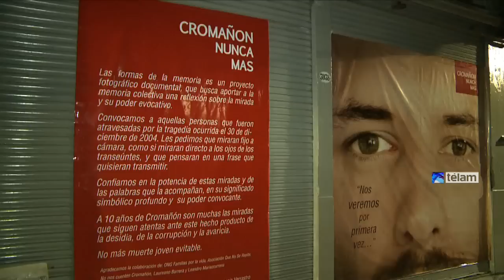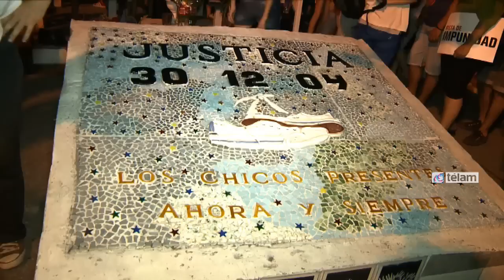Familiares de víctimas de Cromañón clamaron por justicia al cumplirse diez años de la tragedia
Los actos comenzaron a la mañana en el llamado "Santuario" ubicado frente adonde se erigió el boliche República de Cromañón, en la zona porteña de Once, en el cual se construyó un paseo en lo que era la calle Bartolomé Mitre, donde las zapatillas colgadas de una soga, símbolo de lo que fue la tragedia, rodean todo el perímetro del lugar."Justicia", "La corrupción mata" y "10 años de impunidad" fueron las banderas que enarbolaron los familiares y que trasladaron hasta Plaza de Mayo, en donde se realizó un festival de bandas, murgas y talleres alusivos como recordación de las 194 víctimas que murieron intoxicadas por el humo venenoso generado tras el lanzamiento de bengalas en pleno recital que daba el grupo Callejeros.Unas mil personas colmaron la Catedral Metropolitana para escuchar la homilía que dio Jorge Lozano, que preside la Pastoral Social y quien era obispo auxiliar de Buenos Aires al momento de la tragedia, secundando al obispo Jorge Bergoglio, hoy el papa Francisco.El Santo Padre, en una carta escrita de su puño y letra y que llegó vía postal con el sello del Estado Vaticano, al dirigirse a los familiares expresó que: "Les hago llegar la seguridad de mi cercanía y mi oración, que el señor sane vidas, ayude a una verdadera justicia y de paz eterna a quienes murieron allí".Leída a los familiares por el Arzobispo primado de Buenos Aires Mario Poli, la carta destacó: "No puedo olvidar aquella noche y los días subsiguientes recorriendo los hospitales. Hoy, diez años después, rezo con ustedes y sigo caminando con ustedes"Y añade: "Que Dios los bendiga y la Virgen Santa los cuide, y por favor no se olviden de rezar por mí".La misa fue escuchada con mucha tensión por los familiares y muchos de ellos rompieron en llantos y abrazos cuando monseñor Lozano los invitó a llevar velas, que representaban a cada una de las 194 víctimas, al atrio de la Catedral.En su homilía, Lozano destacó que "aquella noche fatal se robó mucha vida joven, hoy se cumplen diez años de sufrimientos y desamparos, pero también de gestos de cariño que reconfortan y reaniman"."El sufrimiento compartido fue como una escuela en la cual aprendimos muchas cosas. Vimos que no siempre la sociedad trató con cuidado las heridas. Hemos conocido el dolor que sana y el dolor que enferma o agravia", sostuvo el obispo de Gualeguaychú.Al referirse a este último dolor, Lozano expresó que: "Lo hemos experimentado en la incomprensión, la superficialidad, el maltrato, la descalificación, la injusticia y la indiferencia"."En cuantos momentos hemos sentido que Cromañón no era un problema de todos, como si dijeran es un problema de ustedes", se preguntó el religioso.Tras la homilía, la mayor parte de los familiares y amigos, que repartían volantes con la inscripción de Justicia en fondo negro y letras blancas marcharon otra vez a Plaza Miserere, mientras que un grupo mas reducido compartió con organizaciones sociales y políticas un acto en Plaza de Mayo, en el que se leyó un documento consensuado.El texto situó al jefe de Gobierno porteño en el momento de la tragedia, Aníbal Ibarra, como "el principal responsable político porque su estructura partidaria se financiaba con dinero que salía de la corrupción"."Hablar de Cromañón es hablar de injusticia, la primera y más grande es la muerte antinatural y evitable de jóvenes y no sólo muertes físicas, sino también de muertes simbólicas de vidas que continúan pero de diferente manera, ya que nadie volvió a ser el mismo tras el 30 de diciembre del 2004", sostuvieron.Denunciaron además que "muchos de los sobrevivientes han sido ninguneados, demonizados o estigmatizados por haber estado en Cromañón y parte de la sociedad los señala como drogadictos y vagos, lo que se tradujo en dificultades concretas para conseguir empleo o acceder a los servicios de salud".Arturo, papá de Matías de 19 años, uno de los fallecidos en la tragedia, dijo a Télam que "lo más duro fue transitar el dolor, al principio cada uno lo hizo como pudo, y al mismo tiempo y sin cerrar el duelo empezamos en el camino del reclamo de justicia para todos los responsables fuesen al menos enjuiciados" y añadió: "Falta también lo más importante, que es que la sociedad aprenda de Cromañón".Por su parte, Amelia, sobreviviente de Cromañon, dónde perdió a su hija Gabriela de 15, destacó que "nos hicimos fuertes siguiendo con la lucha por justicia día a día, y recordando a muchos otros papás que no llegaron a ver los juicios ni a tener algún atisbo de justicia".Los actos terminaron con todos los familiares y amigos en el santuario de Once en el que leyeron un documento y, al grito de presente, nombraron a los 194 víctimas, tal como sucedió durante estos diez años desde que ocurrió la tragedia